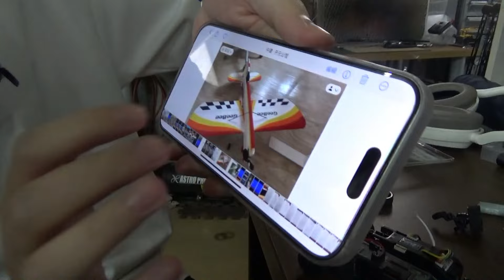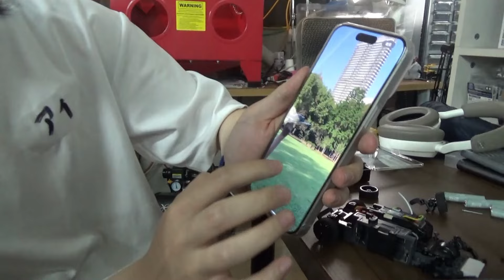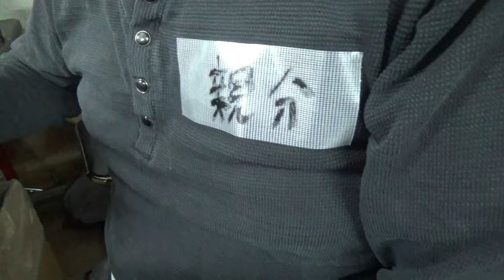【静岡から新幹線！？】第3回 麻婆亀仙流 ミニッツ初心者走行会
2024年4月27日（土）にグるグる成増本店で開催された、ミニッツ初心者走行会の動画です。
『初心者だけど、サーキットでミニッツを走らせたい！』
という、熱意溢れる方が集まりました。

グるグる成増本店
埼玉県和光市白子3-38-40-２階
Twitter（X）

MINI-Z RWD
MR-03EVO
MR-04EVO2
MA020
MA030EVO